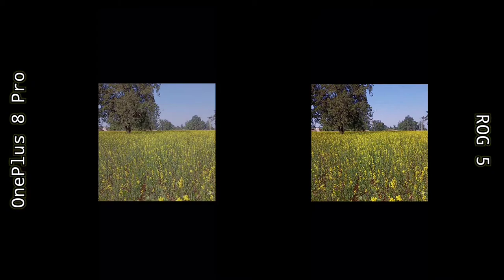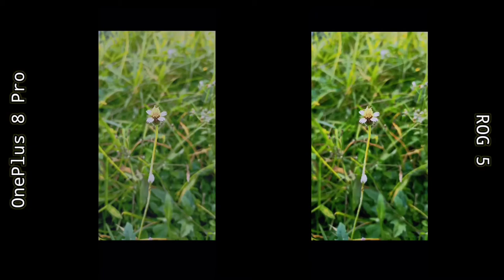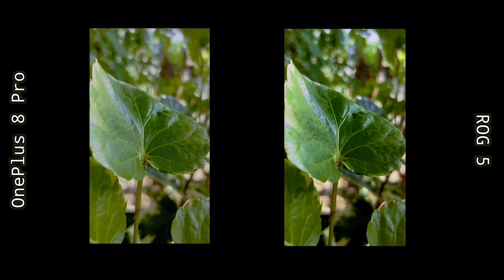Rog 5 Vs OnePlus 8 Pro Camera Test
Rog 5 Vs OnePlus 8 Pro Camera
Rog 5 Vs OnePlus 8 Pro Camera Test Hindi
Rog 5 Vs OnePlus 8 Pro Silfie Camera Test
Rog 5 Vs OnePlus 8 Pro Camera Video Test
Rog 5 Vs OnePlus 8 Pro Camera Problem
Rog 5 Vs OnePlus 8 Pro Night Mode
Rog 5 Vs OnePlus 8 Pro Portrait Camera Test
Rog 5 Vs OnePlus 8 Pro Video Test
Rog 5 Vs OnePlus 8 Pro Camera Pros
Rog 5 Vs OnePlus 8 Pro Camera Cons,